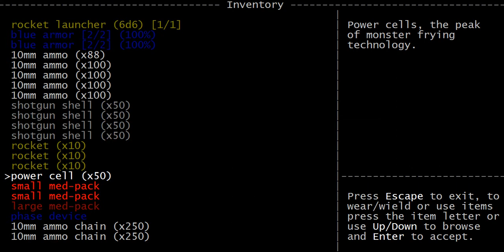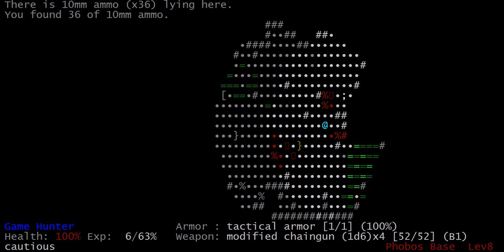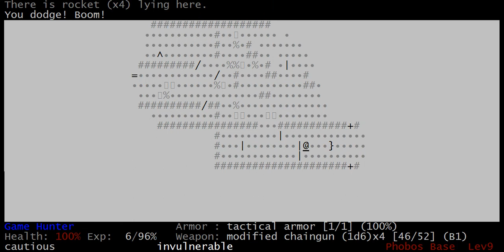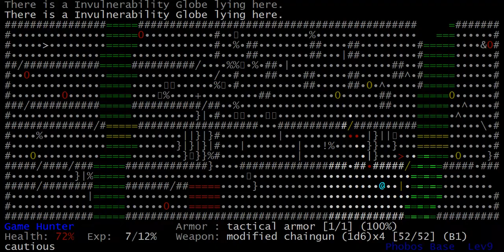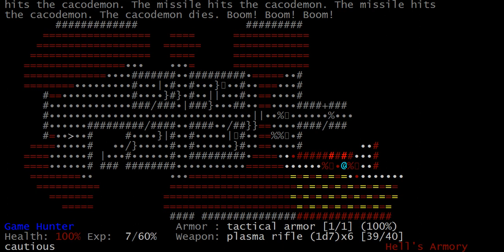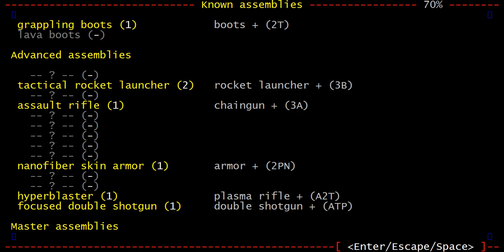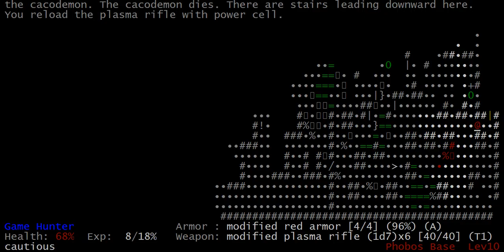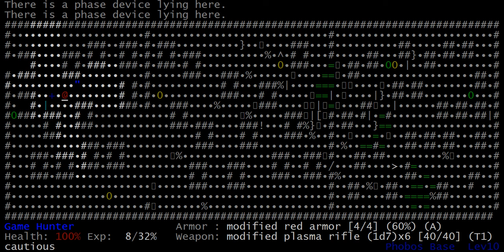DoomRL: UV Ammochain - Max Carnage (P2)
...Yep, still easy! Also I pick up Ammochain, at which point ammo itself becomes almost trivial to keep track of. (Not COMPLETELY trivial as it used to be, but still pretty trivial.)

Angel of Max Carnage basically requires you to figure stuff out about the game before it becomes even remotely possible. Once you do, however, it's quite easy, easier than even a standard game.